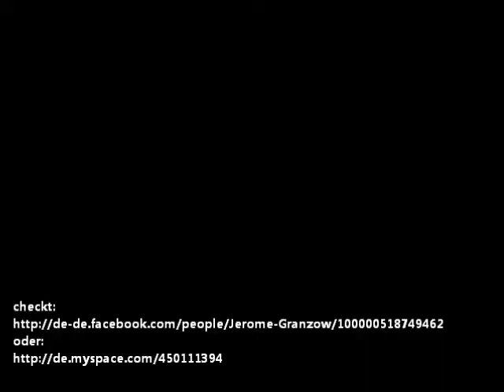Jerome Freestyle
Jerome rockt nich´ nur das Haus, sondern glei´n ganzen Berg! Kleiner popping ´n locking Freestyle am Eiger gefällig? Here we go!